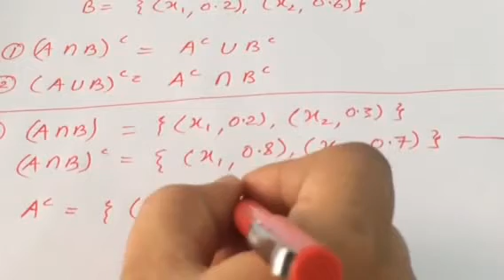Fuzzy Logic. Properties of Fuzzy Sets. lec -3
Fuzzy Logic. Properties of Fuzzy Sets.

Are you interested in a unique approach to handling uncertainty and imprecise information? Join us in this enlightening video on Fuzzy Logic, where we delve into the fascinating realm of fuzzy sets and their essential properties.

Fuzzy Logic offers a powerful mathematical framework that addresses ambiguity and vagueness, making it particularly valuable in decision-making systems where precise binary choices may not be suitable. In this video, we provide a comprehensive introduction to Fuzzy Logic and delve into the properties of fuzzy sets, which form the core of this concept.

First, we explain the fundamental principles of Fuzzy Logic and explore its wide-ranging applications in fields such as artificial intelligence, control systems, and decision-making processes. You'll gain a clear understanding of why traditional binary logic falls short in scenarios where information is uncertain or imprecise.

Next, we explore the properties of fuzzy sets, which are the key components of Fuzzy Logic. Fuzzy sets extend classical sets by allowing elements to have partial membership degrees, providing a more nuanced representation of uncertainty.

In this video, we cover the following properties of fuzzy sets:

Membership Function: We discuss the concept of a membership function, which quantifies the degree of membership for each element in a fuzzy set. These functions offer a continuous range of values, enabling a more flexible representation of uncertainty.

Support: The support of a fuzzy set represents the range of elements for which the membership function is non-zero. We explore how support helps identify the extent of the fuzzy set in the universe of discourse.

Fuzzification: Fuzzification involves mapping crisp (precise) inputs to fuzzy values. We illustrate how fuzzification enables the representation of imprecise or uncertain information in a fuzzy set.

Fuzzy Operations: Fuzzy Logic introduces operations such as union, intersection, and complement to manipulate fuzzy sets. We discuss these operations and their significance in combining, comparing, and negating fuzzy sets.

Throughout the video, we provide intuitive explanations, visual examples, and practical applications to enhance your understanding of fuzzy sets and their properties.

Whether you're a student, researcher, or professional seeking to expand your knowledge of Fuzzy Logic, this video serves as an excellent resource. Join us as we unravel the intricacies of Fuzzy Logic and discover its potential in addressing uncertainty and imprecision. Get ready to explore a new dimension of decision-making!